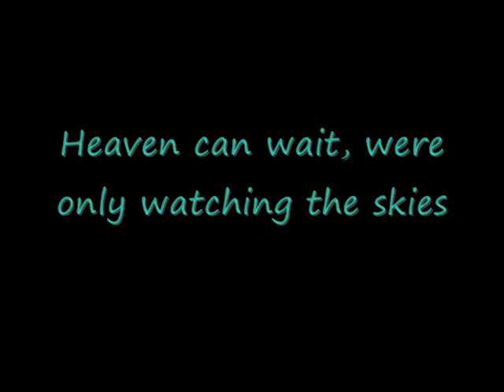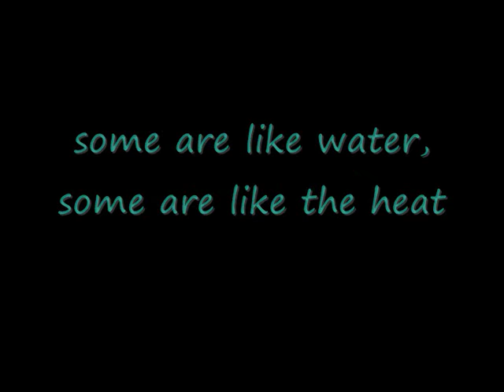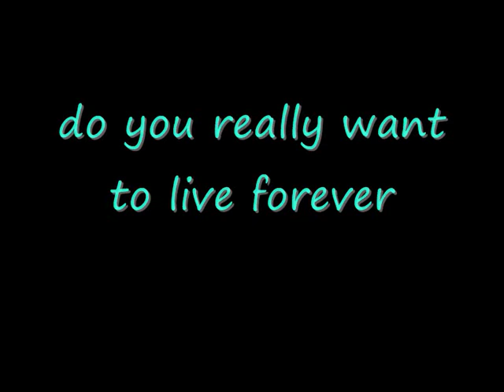Forever young - Mr Hudson :) {Lyrics}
forever young by mr hudson :)
few people was asking about it so thought i would put it on :) and cause its an amazing song and mr hudson is an amazing artist :D
watch out for some live vids soon, as on monday im going to SNC may tour :D :D :D Cannot wait to see him!